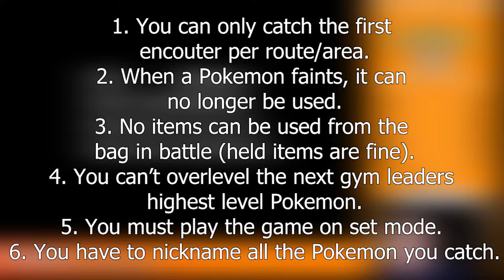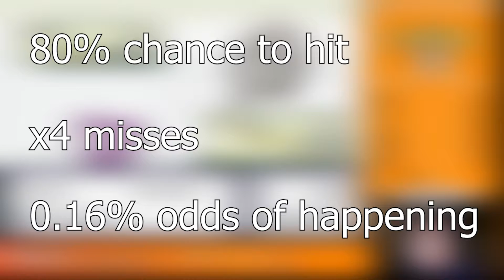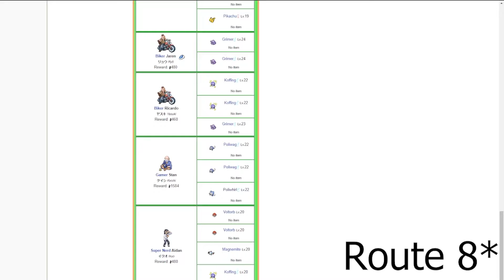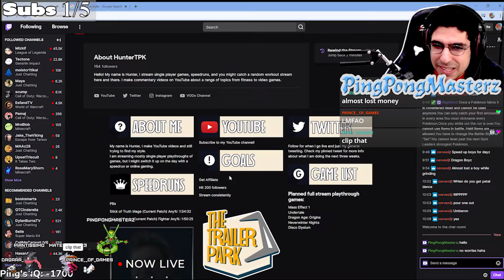Pokémon Fire Red Hardcore Nuzlocke Challenge (No items, No overleveling)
I hope you enjoy my first full attempts at a Harcore Nuzlocke!